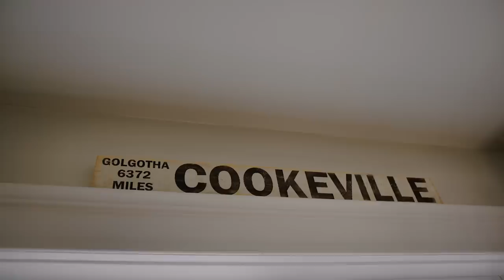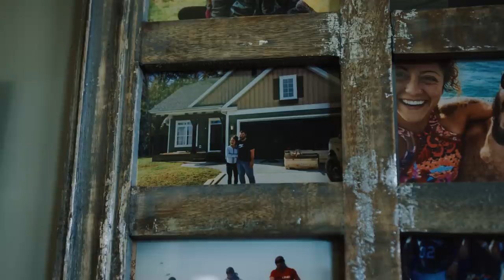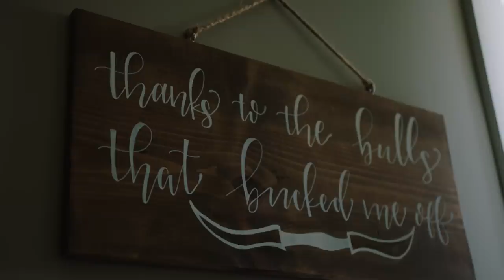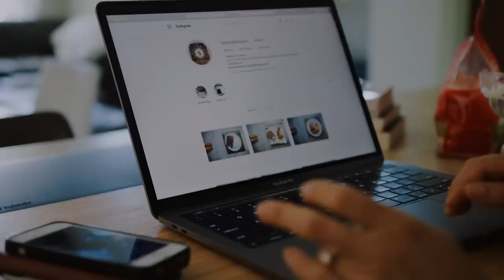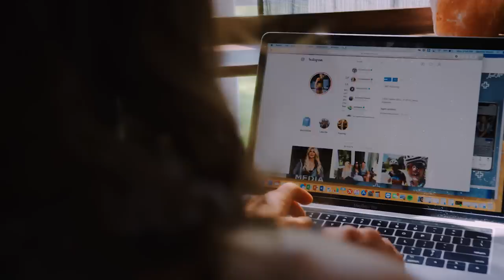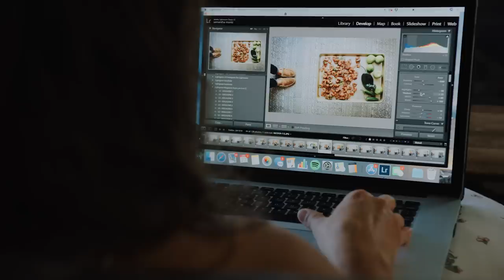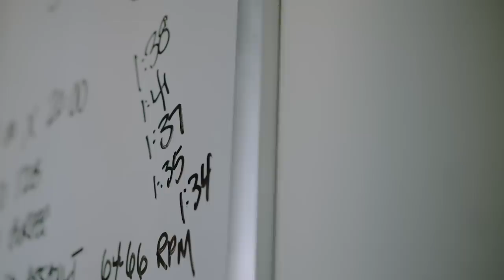Feeding the Frasers: With Sammy Moniz and Mat Fraser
“Just a girl who likes to cook hitched to a boy who likes to eat.”

Behind Sammy Moniz’s catchy Instagram bio lies a sweet story of how keeping a visual log of her and fiancé Mat Fraser’s meals went viral with @feedingthefrasers.

When most people think of CrossFit athletes, the adage “food is fuel” may come to mind, but in the Fraser household, it runs a bit deeper than that. Instead, food stands for connection, relaxation, and nourishment.

In this video, Sammy explains the differing roles food plays in their lives and shares how working with a WAG Nutrition Coach has helped her find the perfect balance between their love of food AND its ability to fuel her goals at home or on the road.